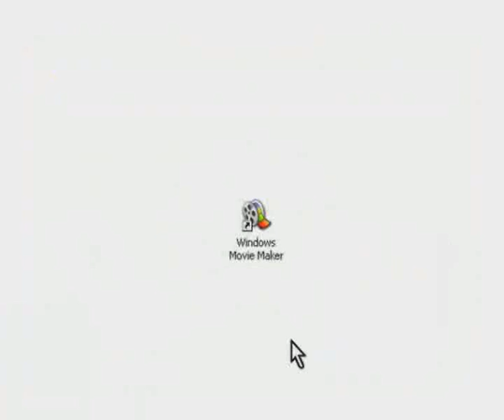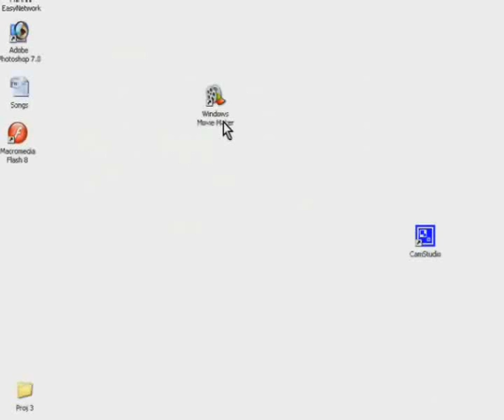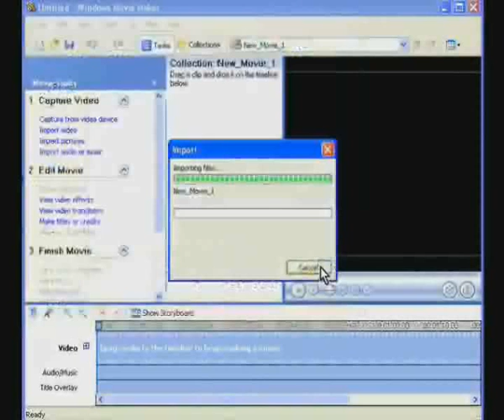Editing a spoken tutorial using Movie Maker - Tamil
இந்த டுடோரியல் Windows Movie Maker ஐ பயன்படுத்தி ஒரு video ஐ edit செய்வதற்கான அடிப்படைகளை விளக்கும்.